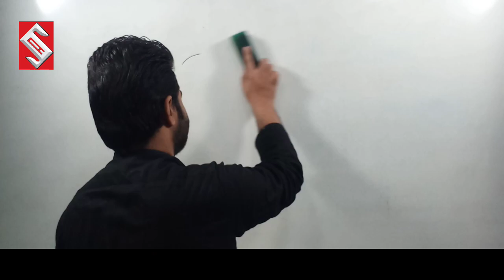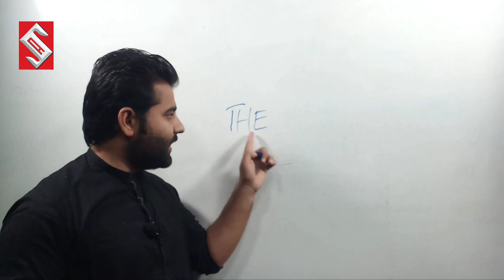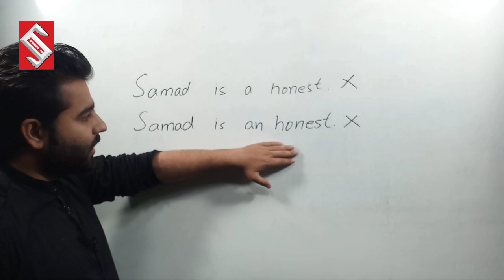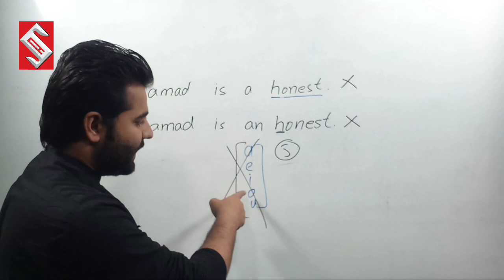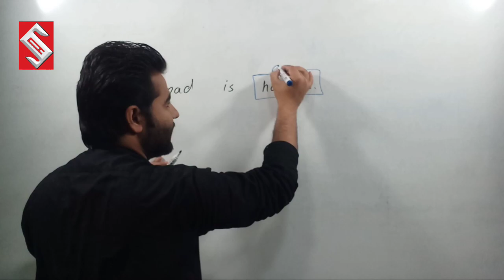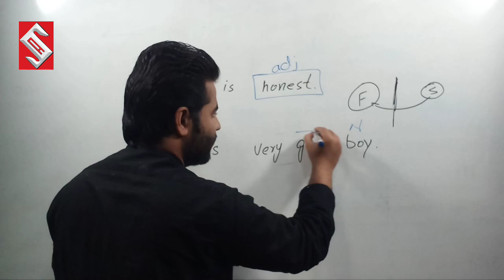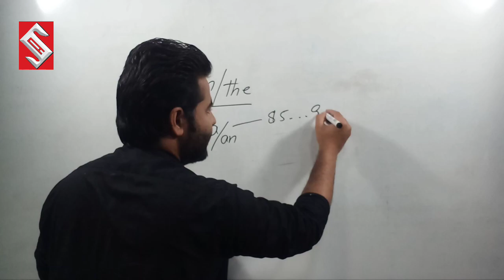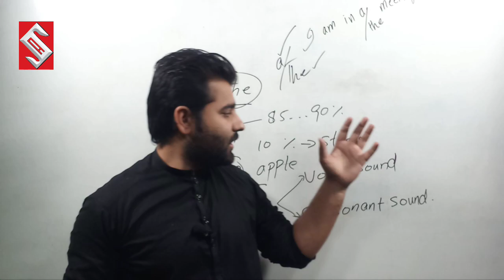a, an, the use best trick by Sanaullah Sani Sir | Sani Academy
article a, an, the best concept
article errors
article
vowel
consonant
A an the,
A,
An,
The,
A an the articles in english,
A an the use in english,
A an the use in english in urdu,
A an the by dear sir,
A an the articles in english for kids,
A an the use in english in hindi,
A an the articles in english in hindi,
A an the concept,
A an the use,
A an the articles,
A an the ka use in english,
A an the and no article,
A an the learn english,
EngVid,
Angol,
Inggris,
إنجليزي,
İngilizce,
αγγλικά,
Anglicky,
Engleză,
Angielski,
Inglês,
англи́йский,
Englisch,
Inglés,
Inglese,
Anglais,
JamesESL,
School,
Education,
TOEFL,
IELTS,
Lessons,
English-
lesson,
English speaking,
Learn English,
JenniferESL,
Engvid,
English,
ESL,
Beginner,
Parts of speech,
Articles,
English-grammar,
Grammar,
Rules of articles,
English pronunciation,
English with lucy,
Grammar lesson,
Grammar class,
Learn english grammar,
English grammar,
When to use the,
When to use an,
A or the,
A or an,
The or a,
The or tha,
The or thee,
Learn articles,
English articles,
دروس اونلاين,اونلاين,دروس,جرامر انكليزي,جرامر انقليزي,
Gramar,
انكليزي,انقليزي,جرامر,قواعد انجليزي,انجليزي,الحروف المتحركه,
A e i o u,
Vowels,
ادوات التعريف في الانجليزي,ادوات التعريف,
A and an and the,
A and an,
Kurs języka angielskiego,
Gramatyka,
Rock your english,
Rock,
Paweł grabias,
Angielski na wesoło,
Gramatyka na wesoło,
Funny grammar,
Gramatyka angielska,
Przedimek,Przedimki,
Articles a an the,
A/the,
A/an,
Article